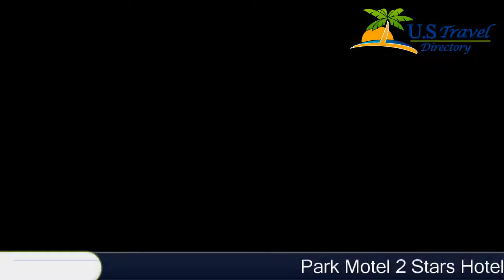Park Motel - Denison Hotels, Iowa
Park Motel 2 Stars Hotel in Denison, Iowa Within US Travel Directory Located in Denison, Iowa, this motel is on the National Register of Historic Places. Breakfast snacks and free coffee are served daily, and free WiFi access is available throughout the property.Cable TV is provided in every room at Park Motel. Complete with a microwave, the room is also equipped with a refrigerator. Private bathrooms feature a bath or shower.
A 24-hour front desk is offered at Motel Park. Other facilities offered at the property include a vending machine with drinks. The property offers free parking.The McHenry House can be reached in 3 minutes drive.  Eppley Airfield Airport is 90 km away.

Location in : 803 4th Avenue South, IA 51442, Denison, Iowa